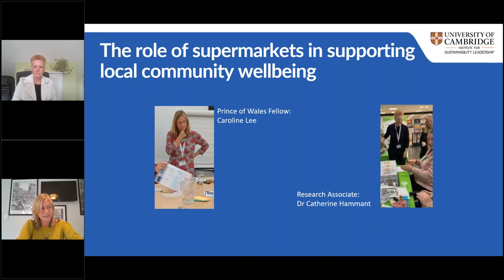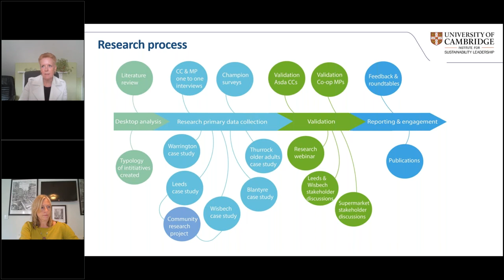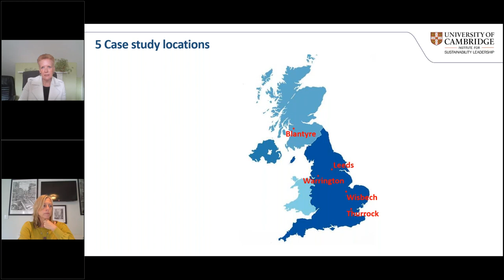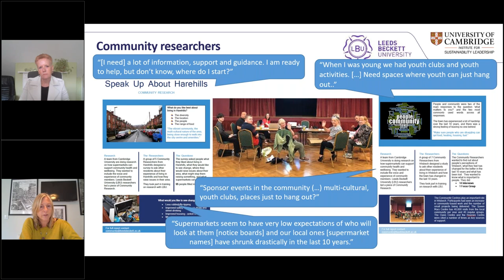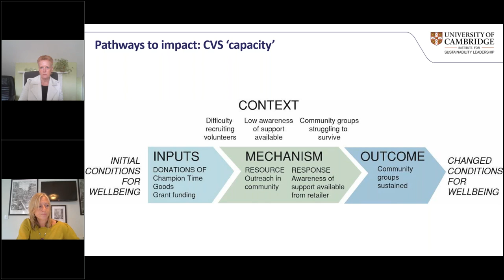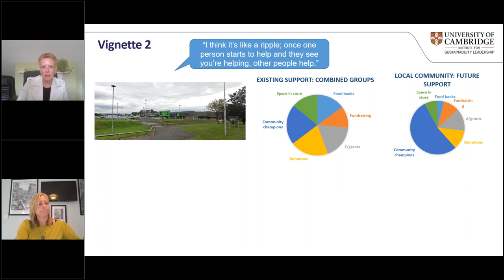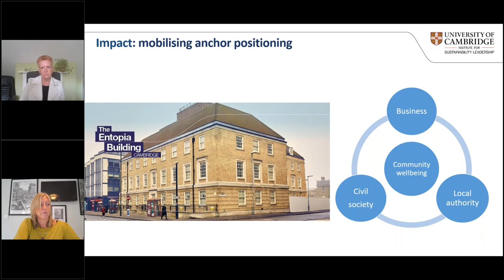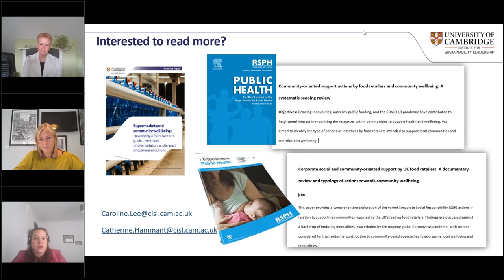The role of supermarkets in supporting local community wellbeing webinar | CISL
Led by Prince of Wales Fellow Caroline Lee and Dr Catherine Hammant, this webinar gives a taster of their research exploring supermarkets’ potential to leverage their resources and unique position in local communities to improve wellbeing.

They discuss the stages of their work, highlighting the nature of existing social-purpose programmes, the route to impact and potential for greater effectiveness in actions and activities which support communities within local operating contexts.